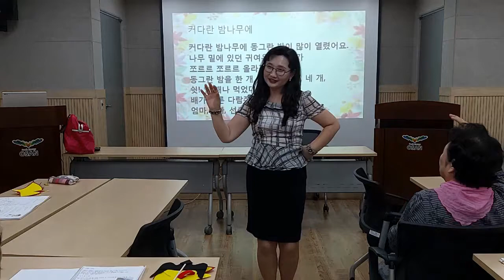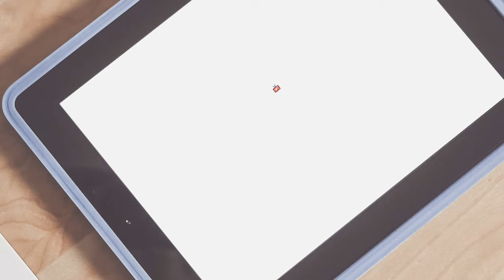[커다란 밤나무에] 손유희, 인기 손유희, 추천 손유희, 어린이집 손유희